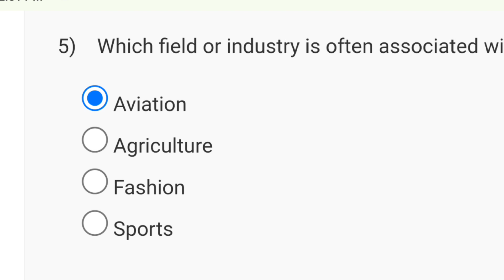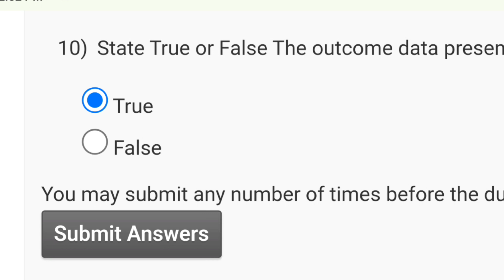Talent Acquisition and Management Week 8 Quiz Assignment Solution | NPTEL 2024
talent acquisition 2021
talent acquisition
nptel assignment answers 2024
talent acquistion